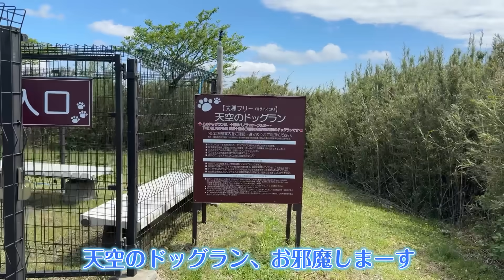【大型犬と車旅】富士山が見えるドッグランが最高すぎました！【ジャーマンシェパード】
伊豆〜熱海を巡った静岡県の旅も最終日を迎えました。
これまであまりお天気に恵まれなかったので、まだ富士山が見れていません。
でも、今日は朝から晴れ！きっと富士山が見れるハズ・・・？